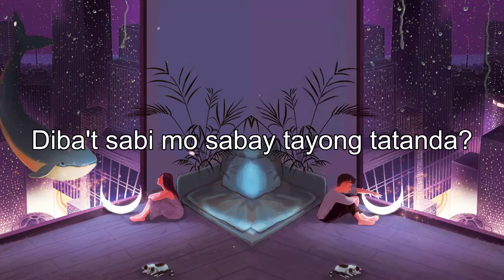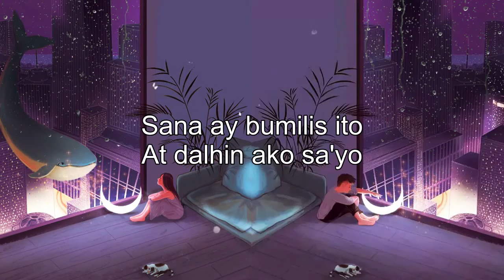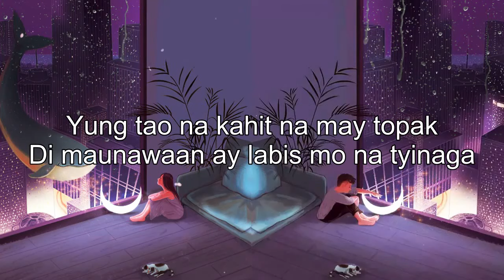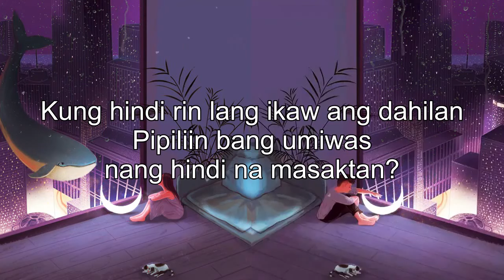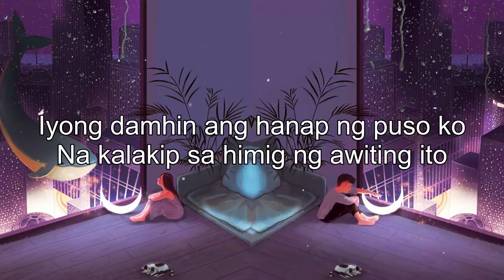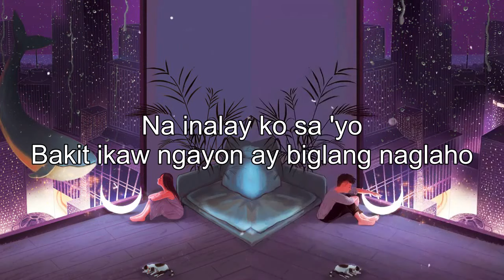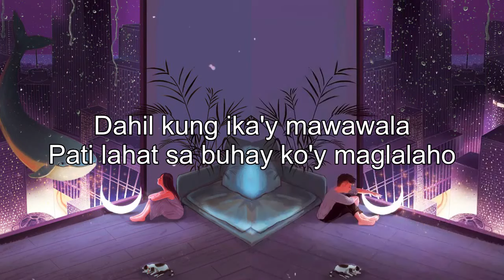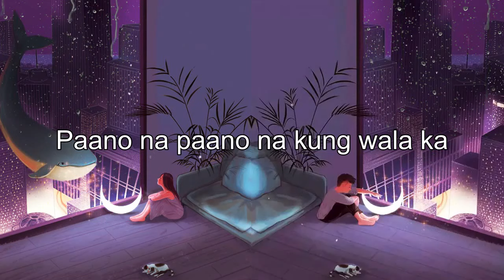Broken heart Tagalog Love Songs For You Listen At Night Hugot OPM Tagalong Love Songs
Best Pamatay Puso Hugot Love Songs ❤️ Top Sad Tagalog love Songs take you broken heart